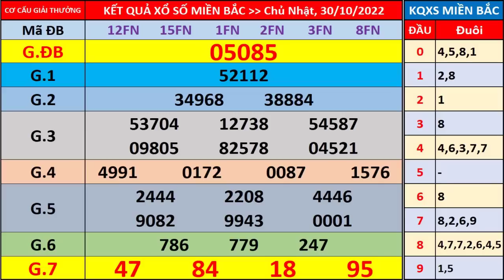Xổ số miền bắc hôm nay chủ nhật ngày 30/10/2022 - KQXS Thái Bình - XS Miền Bắc - XSMB - KQXSMB -XSTB